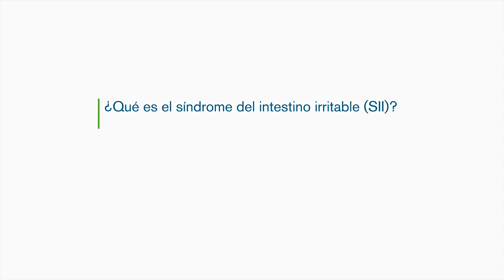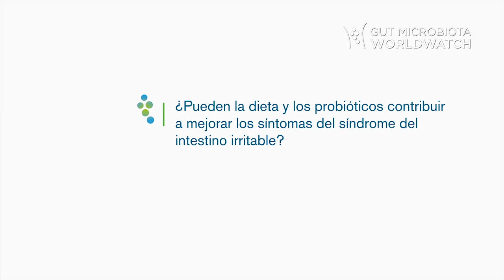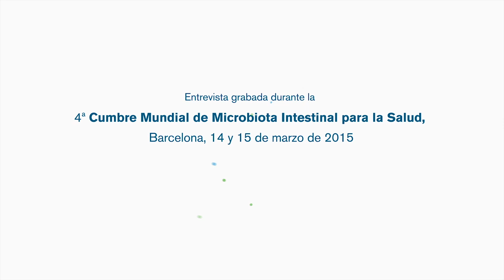Entrevista a Magnus Simrén sobre la microbiota intestinal y el síndrome del intestino irritable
Entrevista al Profesor Magnus Simrén sobre el síndrome del intestino irritable, su relación con la microbiota intestinal y cómo pueden la dieta y los probióticos contribuir a paliar las molestias producidas por este trastorno funcional.